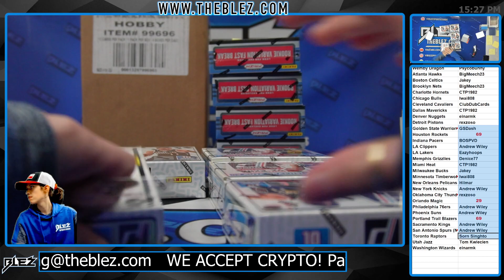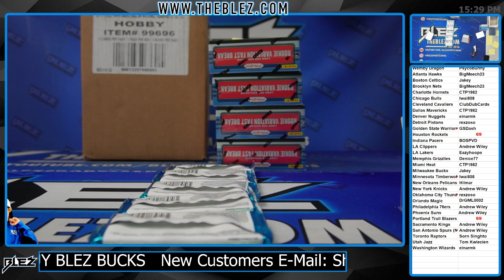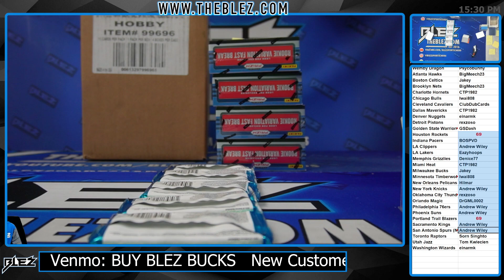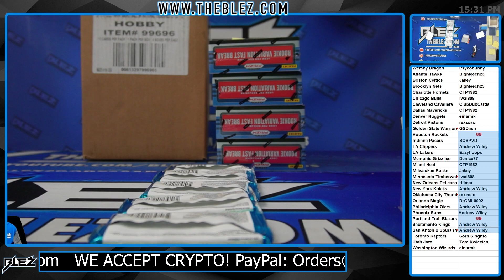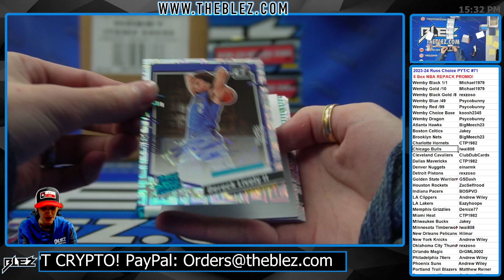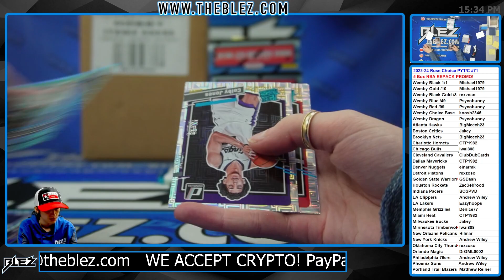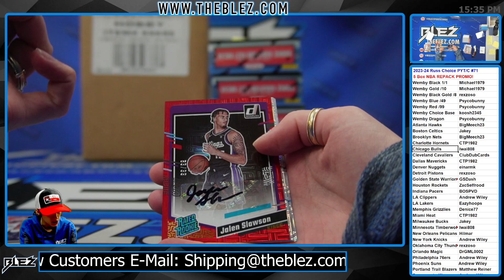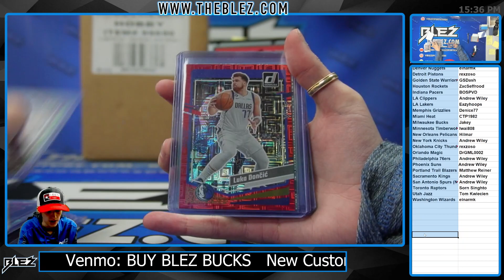2023-2024 Panini Donruss Choice 5 Box BREAK #71 Pick Your Team Pick Your Color